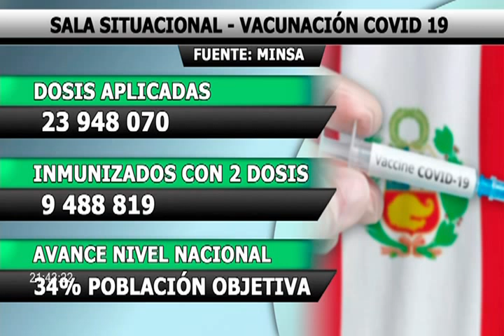Vacunación covid-19: personas no podrán recibir dosis fuera de su región de residencia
La jefa de la Dirección de Inmunizaciones del Ministerio de Salud​ (Minsa), Gabriela Jiménez, dio a conocer que a partir de la fecha, cada región vacunará contra el covid-19 en el lugar que le corresponde a las personas. Todo esto según el DNI para evitar movilizaciones innecesarias a otras localidades

“A partir de mañana vamos a ser más drásticos en la revisión de la dirección de domicilio de las personas, toda población que reciba vacuna para su población mayor de 18 años que es considerada como ámbito rural o rural disperso solo se va a vacunar a la población a la que corresponde", dijo Jiménez.

Asimismo, señaló que si vive en otra lugar por motivos de trabajo si se podrá vacunar en la región que reside, mostrando algo que pueda confirma.